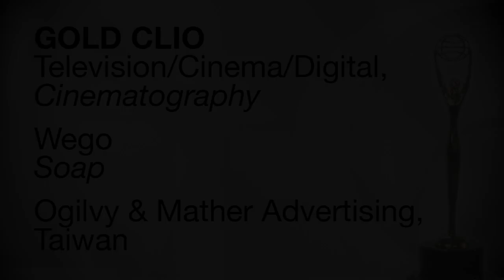Wego "Soap" CLIO Award Winning Craft / Technique Cinematography